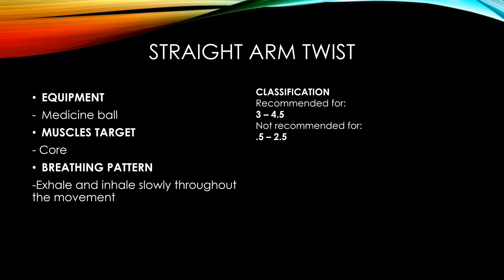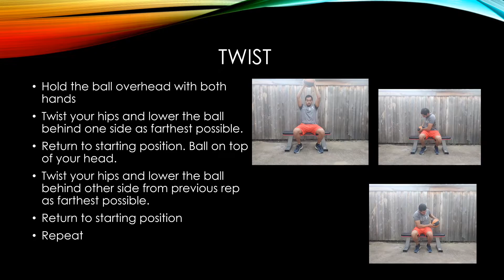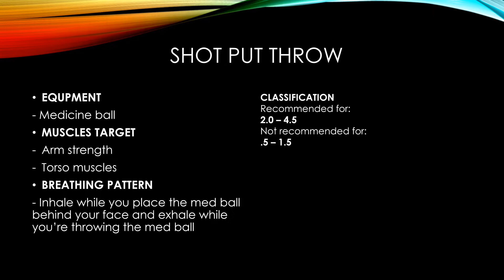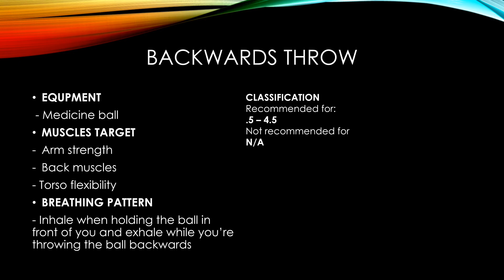Medicine ball exercises (English)